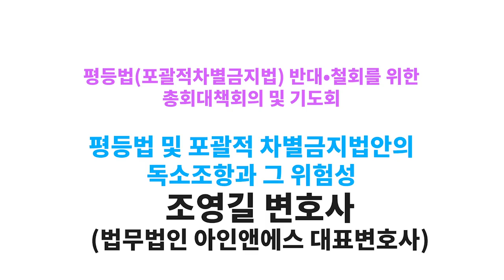[CFC특집] 조영길 변호사, "평등법 및 포괄적차별금지법안의 독소조항과 그 위험성"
예장합동이 평등법(포괄적차별금지법) 반대·철회를 위한 총회대책회의 및 기도회를 가졌다. 26일 전주 양정교회에서 가진 집회에서 조영길 변호사(법무법인 아이앤에스 대표변호사)가  "평등법 및 포괄적차별금지법안의 독소조항과 그 위험성"이라는 주제로 특별 강연을 했다.